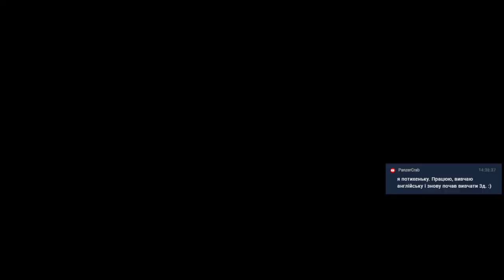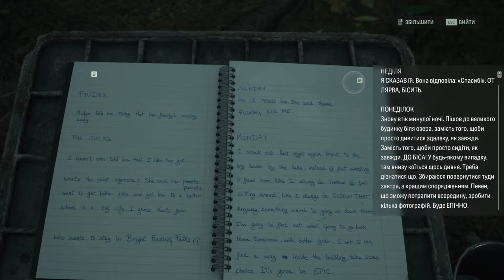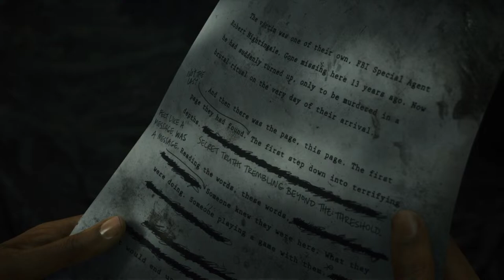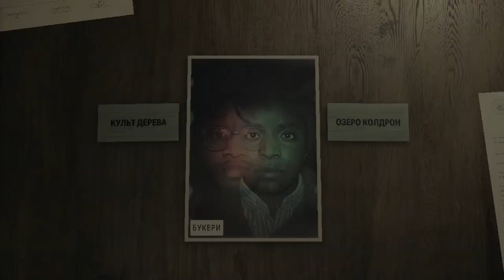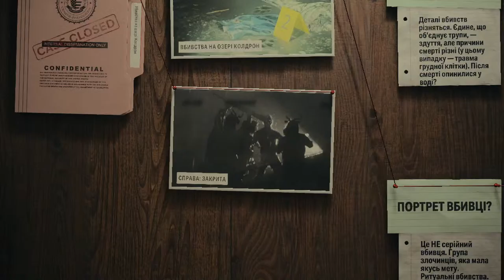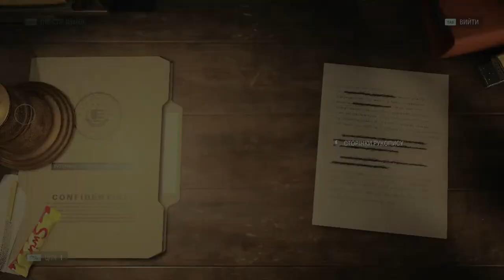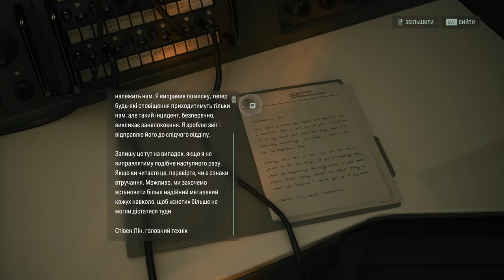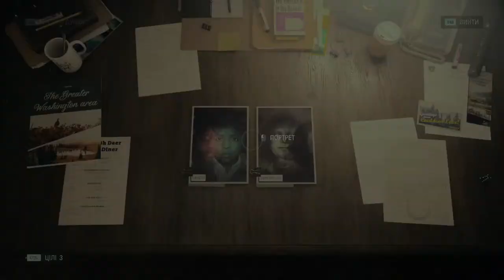Alan Wake 2 - Проходження #1